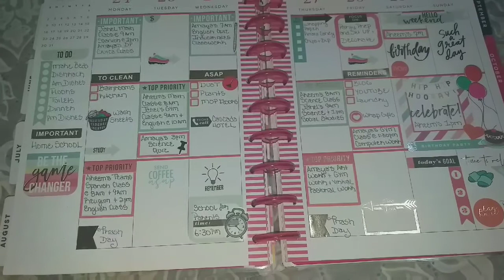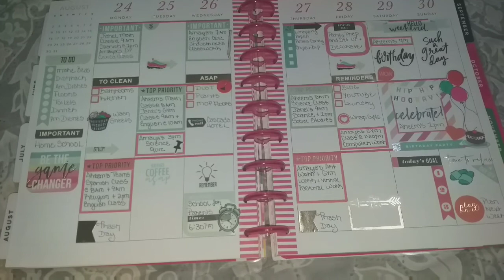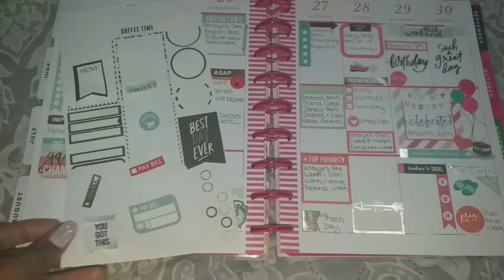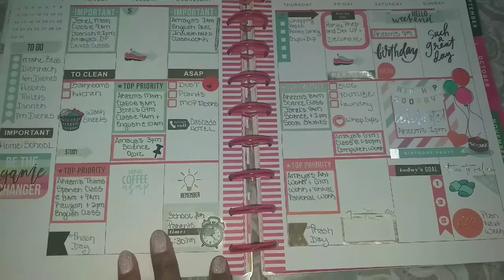Jaco Beach Family Vacation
Hey guys. We were finally able to get away for a couple of nights to Jaco Beach Costa Rica and it was glorious. It was a short trip but well worth it and we all had a blast at the beach.